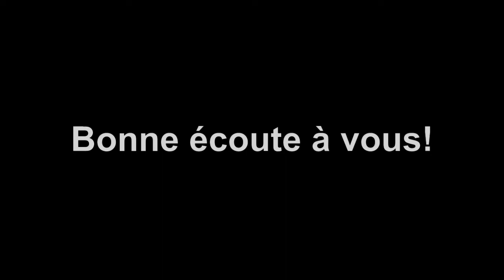Prise en charge des 365 jours de l'année avec le Berger Moïse Lushiku 24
Dans cette vidéo, découvrez comment prendre en charge spirituellement tous les 365 jours de chaque année avec le prophète Berger Moïse Lushiku (BML). Suivez et partagez cette vidéo, elle nous concerne la certitude des prophéties bibliques... Bon visionnage et excellente méditation spirituelle

QUI SUIS-JE?